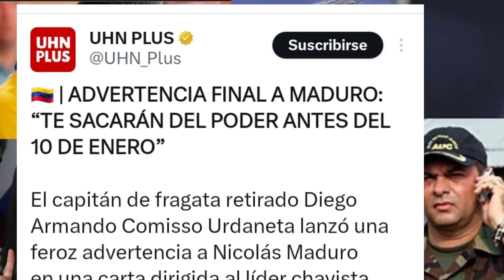NICOLAS MADURO ESTÁ SECUESTRADO POR MILITARES CUBANOS QUIEREN UNA RECOMPENSA